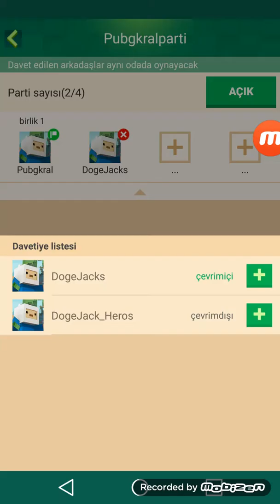Kardeşimle bed vars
BLOK MAN GO